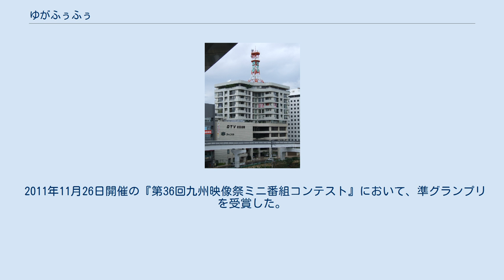ゆがふぅふぅ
九州・沖縄地方のテレビのバラエティ番組
『ウチナーアットホームTV ゆがふぅふぅ』（ウチナー・アットホーム・テレビ ゆがふぅふぅ）は、2011年4月11日から2016年3月18日まで沖縄テレビで放送していたテレビ番組である。
同年5月5日からはホームドラマチャンネルでも放送されていた。
 同年6月3日（暦日では翌6月4日）から深夜 にOTVで放送されていた派生番組『GONGON』についても併せて記述する。
 開始当初から2015年3月9日まで、月曜19時台で「ウチナーアットホームTV」としてアイモコの家に来た来客者（ゲスト）とトークするパートと途中に隣人（という設定）のハーフ芸人が「ウチナーグチなぞなぞ」を挟んでアイモコの家のテレビ（途中からは撤去）で放送される「GONGON」という名のコントパートで構成されていた。
 2015年4月17日から金曜19時台に移動 と同時に「うまんちゅいちゃりばTV」としてリニューアル。
アイモコとGONGONのキャラクターとゲストが沖縄県内の街を歩き、そこで出会った人達と「おともだち」の証としてハイタッチで締める散歩（散策）パートと月曜時代から継続されていた「GONGON」パートで構成されていた。
 2016年3月18日をもって放送終了。
番組は5年間の歴史に幕を下ろした。
 アイモコ宅には毎回ゲストが訪れるトークコーナーがあり、帰り際には仏壇に「ウートートー」する。
 2011年11月26日開催の『第36回九州映像祭ミニ番組コンテスト』において、準グランプリを受賞した。
 キャスト